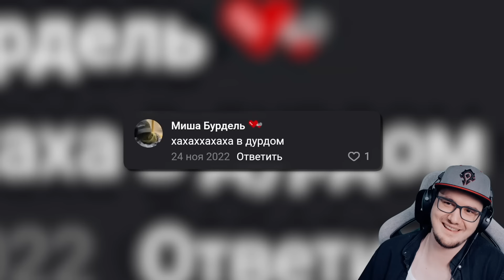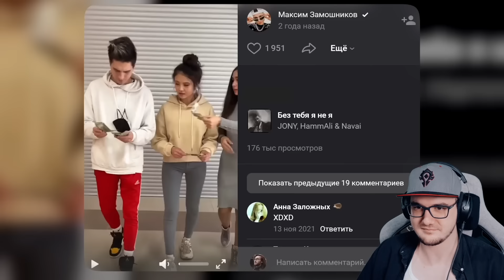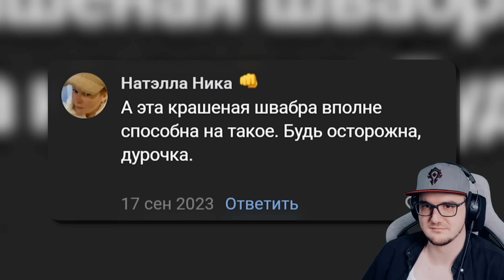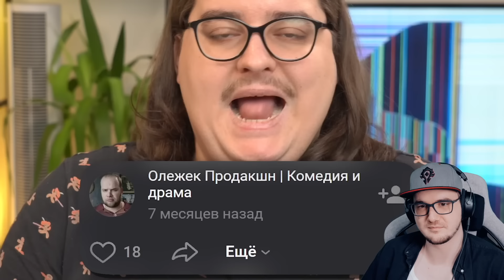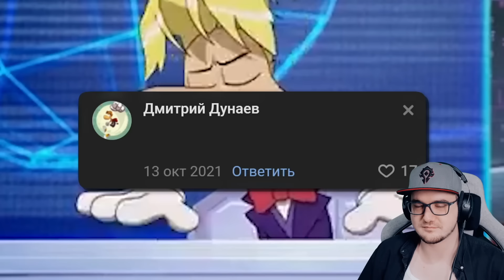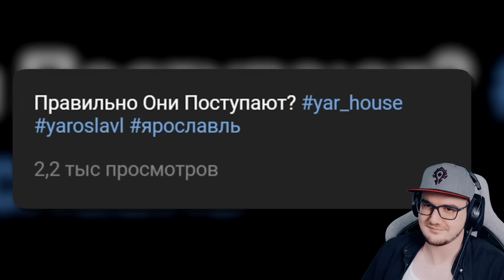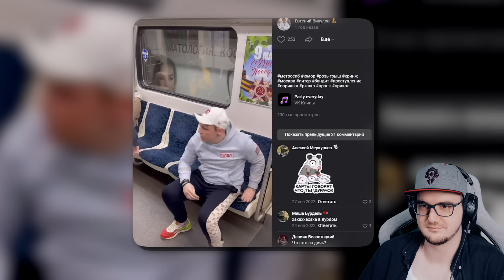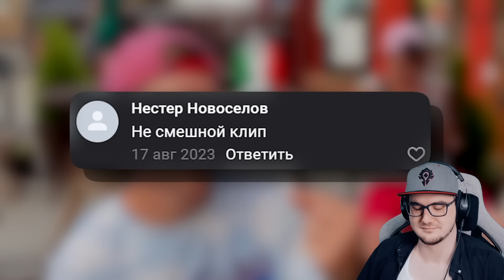Клипы ВК - ЦИФРОВАЯ АМПУТАЦИЯ МОЗГА ► Веб-Шпион ( Сибирский ) #2 | Реакция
Клипы ВК - ЦИФРОВАЯ АМПУТАЦИЯ МОЗГА ► Веб-Шпион ( Сибирский ) #2